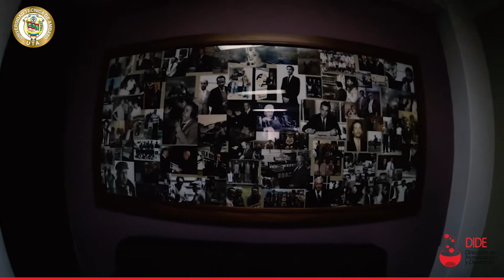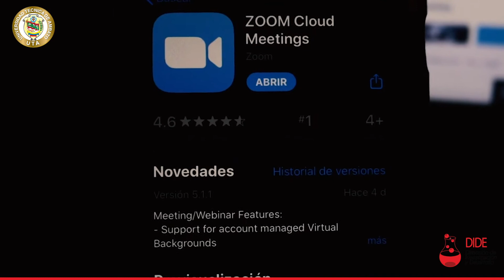Fotografía como el arte de dibujar con luz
Autor: Steve Lizandro Mallitasig Chanaluiza
Materia: Comunicación Científica